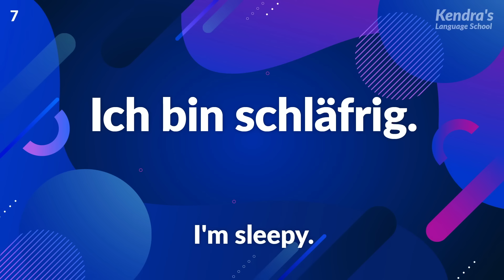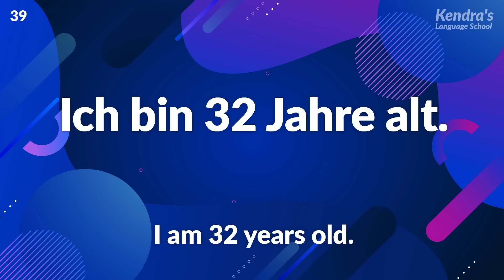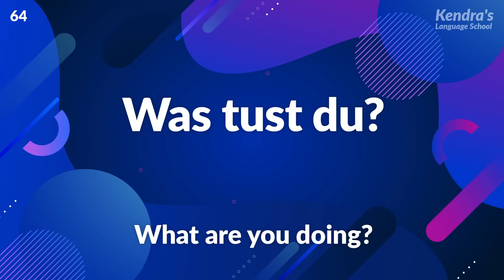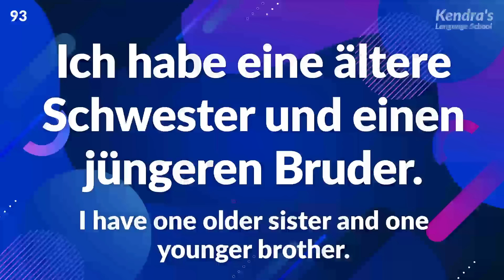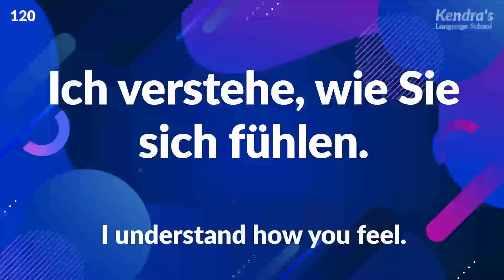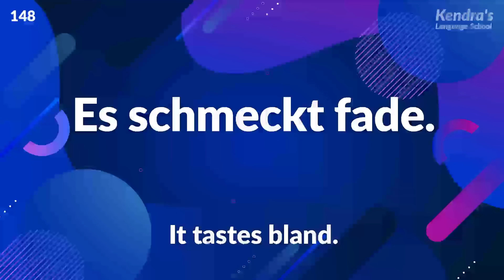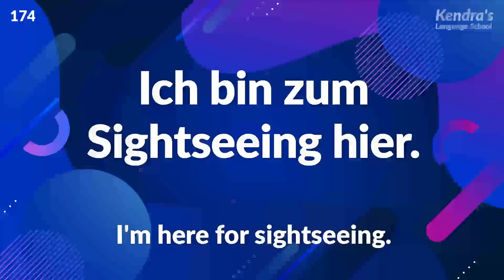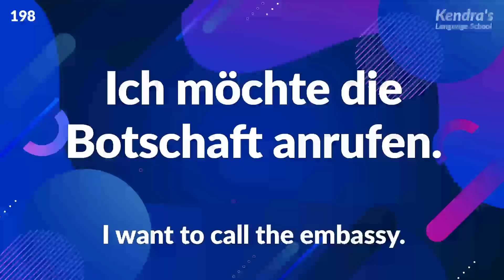Slow & Easy! Practice Basic German Phrases to Improve your Conversation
Let’s practice the 200 phrases that beginners of German need to memorize first, along with super slow sounds read by a professional narrator!

The Narrator reads German three times in total. First read slowly, then read each word slowly, and finally read again slowly. Follow the narrator's reading of German and practice over and over until you can pronounce it correctly.